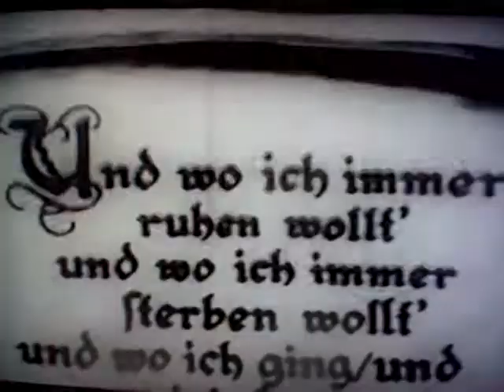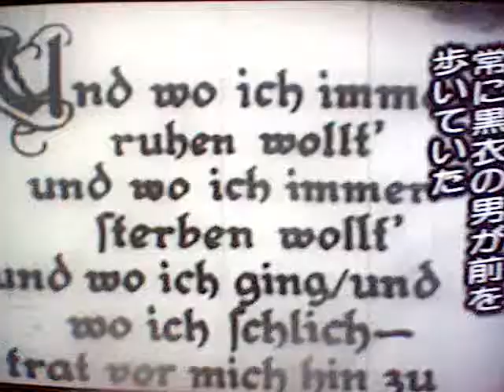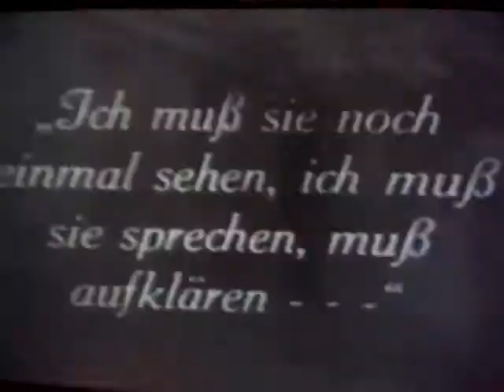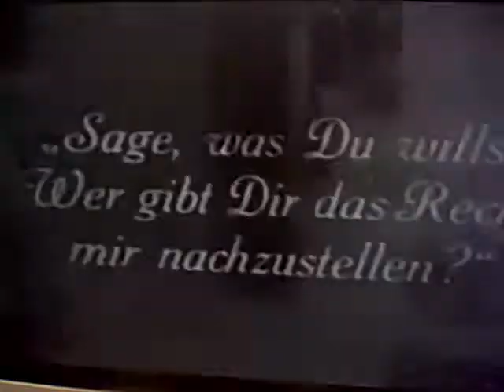Der Student von Prag Ⅵ (1913)プラーグの大学生 Paul Wegener.Grete Berger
Paul Wegener.Grete Berger.Stellan Rye.Hanns Heinz Ewers.Lothar Körner.  The Student of Prague.ドイツ映画．1913、日本公開1914年.無声映画.プラーグの大学生.サイレント.動画.